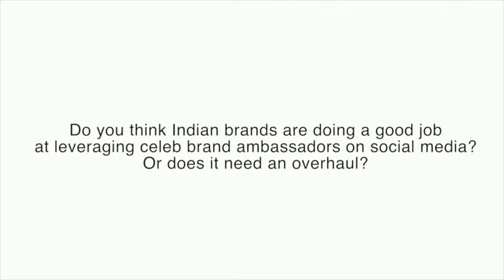Harshil Karia on Leveraging Celebrity Brand Ambassadors on Social Media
For quite some time now, a lot of brands have been leveraging celebrity appeal on social media. They not only enjoy great fan following but can also influence the decision making process for the selection of a brand. Harshil Karia of Foxymoron, feels that brands are sort of halfway there when it comes to leveraging celebrity brand ambassadors on social media. A year ago the story was completely different.

A year ago, in the eyes of the marketers, social media had not scaled as much. There was always one question - Would the cost be worth it? Today, brands are actually leveraging celebrity brand ambassadors on social media. He gives the example of Maybelline New York India's first crowdsourced KISS Song. To make it even better, they shot a video featuring brand ambassador, Alia Bhatt. This way they made it an extendable media property. This reflects a sea change in the way of thinking compared to earlier.

So agencies are now seeing how they can use more of a celebrity's time for the brand - so 4 hours' worth of celebrity time translates to 3 hours' worth of content. Brands have also become smarter in terms of how they leverage the brand ambassadors in a larger way. The answer, according to Harshil, lies in creating a larger property - where brand ambassadors are integrated into digital properties.

He also gave another example of Garnier Men India's Powerlight A Village campaign where they roped in brand ambassador John Abraham to create a lot of online content.

Brands are essentially using these known faces to effectively make a difference to their brand in the online space.on available.